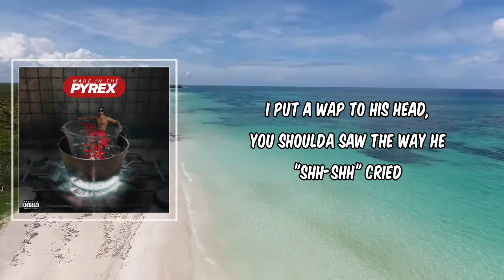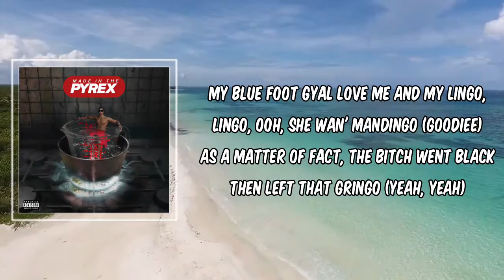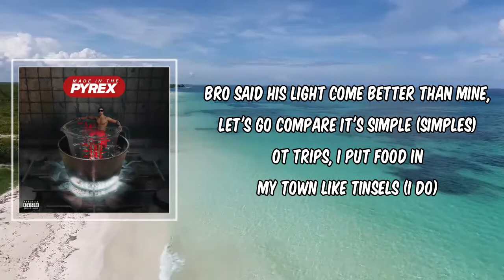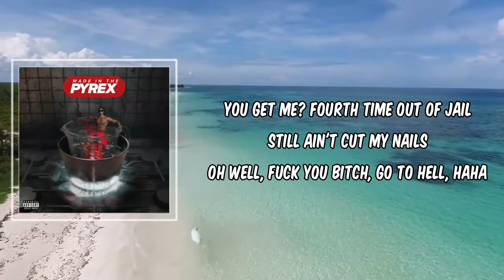No Chorus (Lyrics) - Digga D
No Chorus by Digga D
Album: Made In The Pyrex

No Chorus Lyrics:

Intro: Luga Vellz]
Ayo, hey, Brumtown to the West side
We let corn fly, beatin' off bare 'bine, ayy, real shooters
(Itch, is that how you're going on, you know?)

[Verse 1: Digga D]
Bro said "Come", say no more, say less
SN1, man, drop two latex
Best friend, Weston, yes, let's make mess
Chef them, chef them, blood on the pavement (Wet him up)
I don't why "shh-shh" lied, this "shh-shh" guy
I put a wap to his head, you shoulda saw the way he "shh-shh" cried

[Verse 2: M1llionz]
The engine light just come up on the dash
Bro asking "What's wrong?", ain't no vehicle expert
Used to make gyal come O in the morning
When she ask where, I say "A quick adventure" (It's cool)
Need more nine milli' dentures (Baow)
Bro, don't run man, what's with the leg work? (Baow)
Hold the meds G, just breathe like Skechers
Put my shoes on and breeze interceptors

[Verse 3: Digga D]
You try make him a drink, it was gone in a blink, you know we got Nesquik (Tek that)
If I pull up on opps and MM's shooting a vid, I ain't moving selective (Yo, tek that)
.44 corn is effective, won’t leave sweets on the scene for detectives
If the cameraman gets smoked, that's his own fault but that weren't the objective (Yo, lift that)

[Verse 4: M1llionz]
More time, I don't even send out text cah Lycamobile's tryna limit man's usage
Bullingdon, I was sending the redbone on free throw to library to grab mans movies
It's mad cah my brownin's clueless
Said "What's with the petrol?", I just done a booting
I just laugh to myself on the sly, we know what you're on, there's no need to prove it

[Chorus: Digga D, M1llionz]
Yo, it's the chorus (Woi, woi)
We don't need no chorus
Put down the .45, lift up the taurus (Brrt)
We got a 141 like some unknown callers
LOL, pick up your borers (Lagga)
They need to open saunas
The bleach did heat up my skin like August
Man still take the risk like Tallerz

[Verse 5: M1llionz]
Jamaican ting, make the food just flush
If it's a raid then the jakes try hit (She baddie)
And she still get vexed I'm North West 'cause she don't know who persuasion is (Haha)
Three man in a plated whip
Pulling up on estates where paigons live (Skrrt)
And this ting soon get popping
Some man ain't shotting, man's saving sticks (Baow)
If I tell yardman lock it, cock it, don't stop 'til you take his wig
Them man there, those some brazen pricks
Feed them boy corn like some craving kids (Woosh)
Chatting to gyal and creating fibs
Like they don't know who done made it lit (Lagga)
And my English gyal want war 'cause she thinks I flew with my Bajan bitch

[Verse 6: Digga D]
My blue foot gyal love me and my lingo, lingo, ooh, she wan' Mandingo (Goodiee)
As a matter of fact, the bitch went black then left that gringo (Yeah, yeah)
Look through the window
Ain't that , though?
It is, bro, bingo, let's bill Vimto
Spilt some juice, try give man cinco, cinco
Bro said his light come better than mine, let's go compare it's simple (Simples)
OT trips, I put food in my town like tinsels (I do)
Pistol filled with bells (Yeah)
And watch them all run when it jingles
Got stars that twinkle, when the dot-dot banging sprinkles
Get man pissed off, shots get licked off, po-po pulled up, pigs got tipped off
Them man chat 'nuff, but get stabbed up, never did scab ups, still got picked off
Meaning mixed up, shit goes tits up, might get dipped up and get switched off
Kill confirmed, had peers concerned, that bridge got burned, that prick got ripped off

[Outro: Digga D, M1llionz]
Yo it's the verse
We don't need no verse
Man rise up, try put him in a hearse
Who's that bro? Put it in reverse
You get me? Fourth time out of jail
Still ain't cut my nails
Oh well, fuck you bitch, go to hell, haha